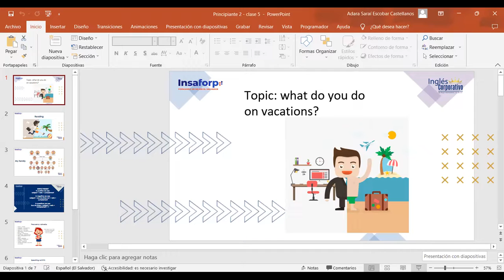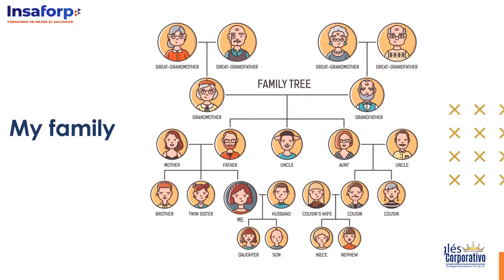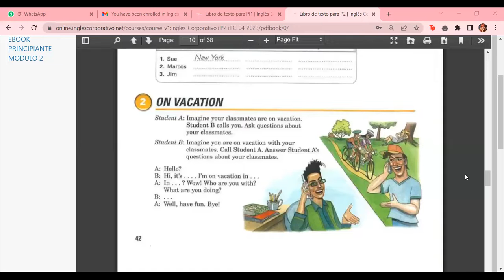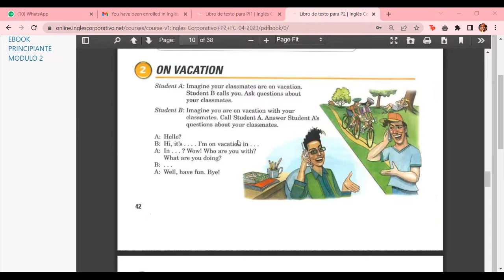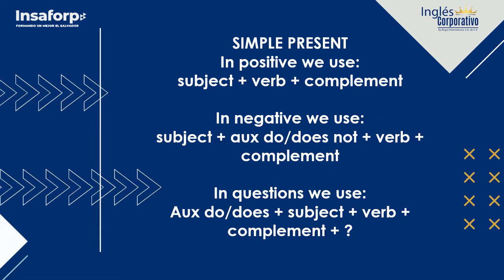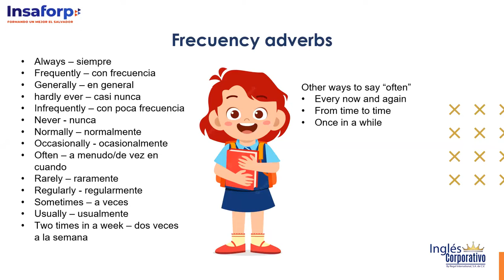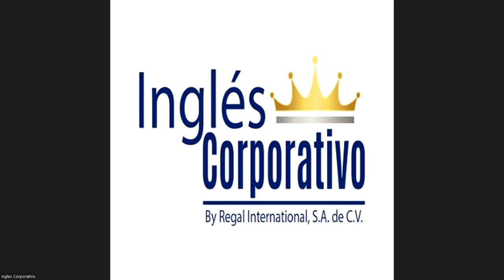Class 5 - 25/04/23 - P2-01-8-9-PM-04-23-ESCOBAR CASTELLANOS - what do you do on vacations?